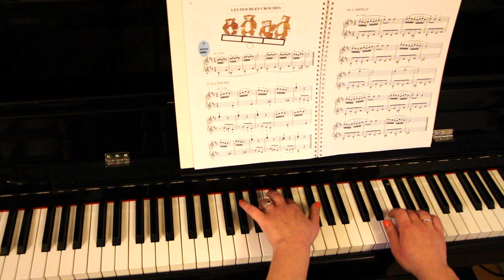L' Abeille - Charles Hervé et Jacqueline Pouillard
Méthode de Piano Débutants: n°63, p.61.
Ma deuxième année de piano: n°38, p.33.